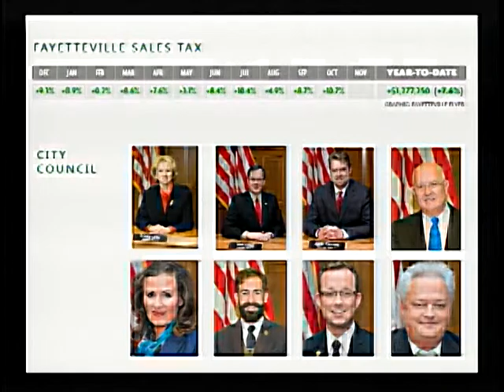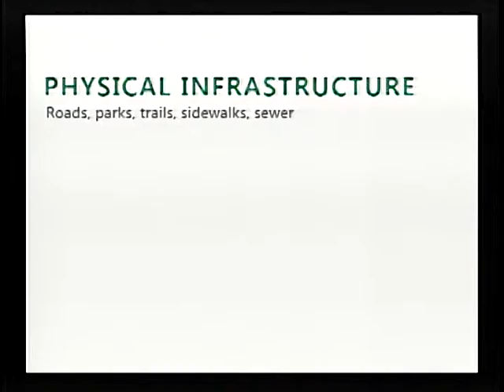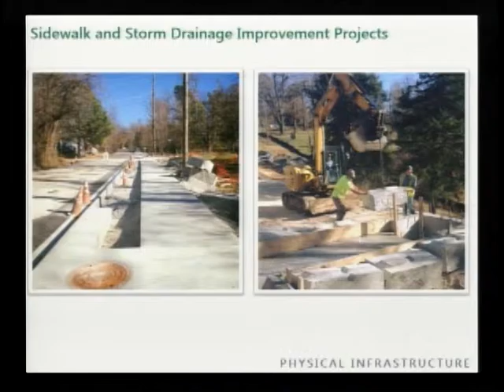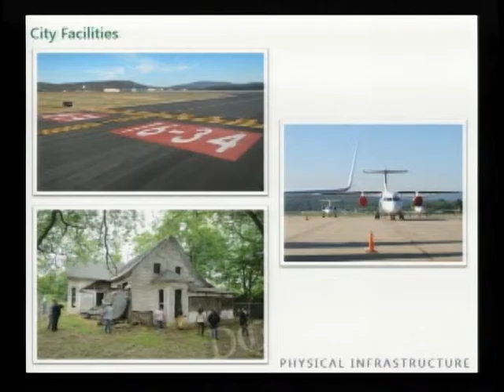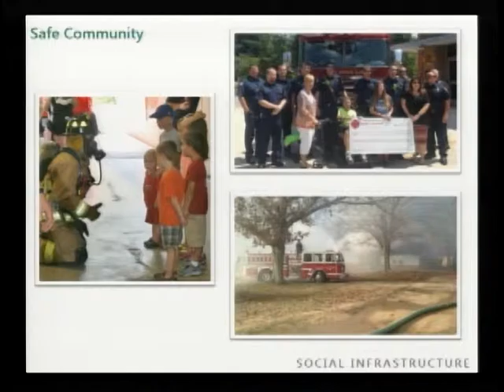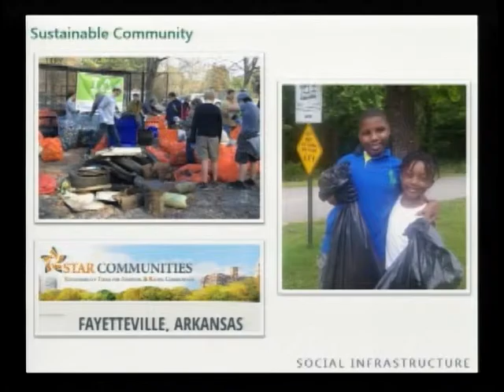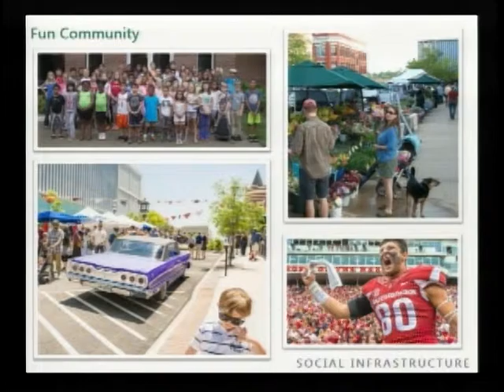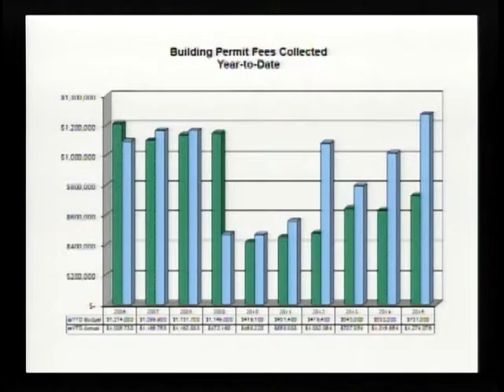State of City Address - Fayetteville, Arkansas - January 19, 2016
City of Fayetteville, Arkansas, State of the City Address by Mayor Lionel Jordan at the January 19, 2016, City Council meeting.